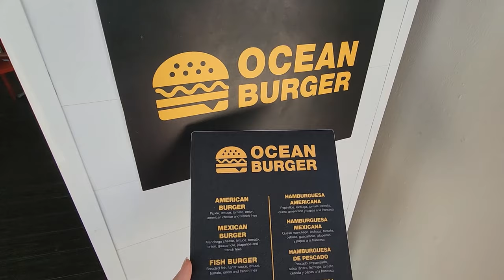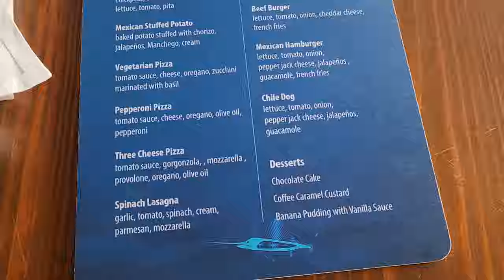Food at Ocean Riviera Paradise Playa del Carmen, Mexico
Discover the Food at Ocean Riviera Paradise Playa del Carmen Mexico!

Nestled in the heart of Riviera Maya Mexico, this all-inclusive resort offers an unforgettable tropical getaway. Explore pristine beaches, indulge in exquisite cuisine, and unwind in luxurious accommodations. Join us as we take you on a virtual tour of this tropical paradise and all the delicious cuisine the Ocean Riviera Paradise has to offer.

Whether you're a seasoned traveler or planning your dream vacation Ocean Riviera Paradise is a destination you won't want to miss and the specialty restaurants are a culinary masterpiece!

All inclusive resorts Playa Del Carmen Mexico

‌The first stop is Mexico! Come with me while I find some of the best resorts, street food, local stuff to do, & excursions!